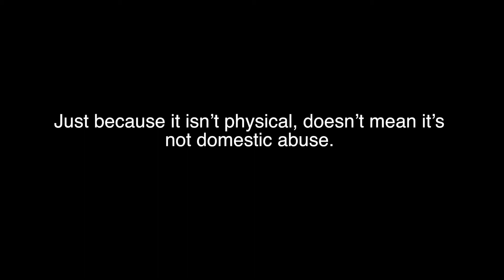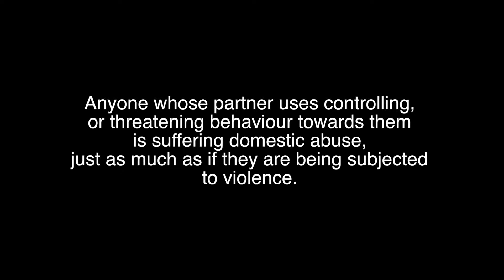White Ribbon Campaign video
Produced this video for Suffolk County Council's Community Safety team' White Ribbon Campaign 2014 , the campaign is supporting the international day against violence to women.

The film features Suffolk actors who donated their time; and messages of support from companies such as Live Well Suffolk, Trinity Park Events and Taipan Combat who do corporate self- defence classes; as well as partnership organisations including Realise Futures and UCS Ipswich. The motivational monologue is spoken by different, men and women, intercutting between each person saying a different part of the dialogue to form a continuous piece

Film Credits:

Man - Surya Bajracharya
Woman - Rachel Rogers
Friend - Devina Hood

Crew

Producer Remi Morrison
Director(s) Ben Warner
Josh Osborne
Cinematographer Kyle Richards
Sound Paul Stuart
Aurelia Taldec
Craig Fellas
Rachel Leeder
Comfort Glebson - Shabande
Editor Rachel Leeder

Special Thanks to:

Tim Passmore
Police Crime Commissioner

Councillor Colin Spence

Mark Hardingham
Chief Fire Officer, Suffolk Fire and Rescue Service

Buzz Seager
from Live Well Suffolk

Richard Lister
Provost UCS

Llloyd Jones
Press Officer

Mark Skillin
Interim Community Safety Manager

Councillor Jenny Antil
Chair of the Domestic Abuse Forum

Sarah Sharlott
CEO of Realise Futures

Ryan Adams and Stephen von Leuchtenburg
Taipan Combat

Graham Thurston
Events and Estates Manager, Trinity Park Events

Chris Stokes and Graham Lloyd
CRS Weddings

Images
Kat Merlo
Becky Whiting
Alex Horsfield
Matt Gebbett
Amy Anderson
Andy Tipp
Val Lockwood